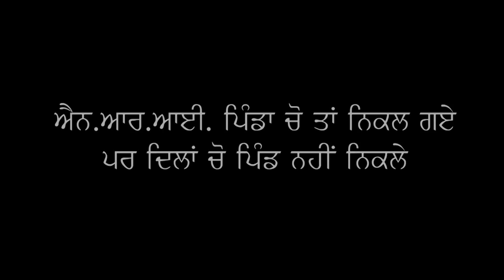Latest Punjabi Comedy Video 2018 Jeet In Australia, Happy Jeet Penchran Wala, Gill Ealwalia.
Straring : Happy Jeet Penchran Wala, Gill Ealwalia, Sukhraj Zira, Gurvinder Bhullar, Deep Bhatti
Editor : Pawan Kaith

Media Partner: One Media Network